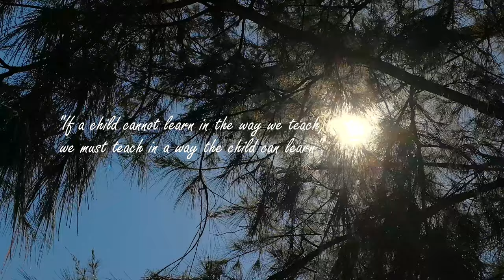Rapid Creek Beach Sambhav Vlog V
Sambhav learning words through water play at Rapid Creek Beach

Music Track taken from free copyright calm beautiful piano background music for videos by artist Ashamaluev Music.